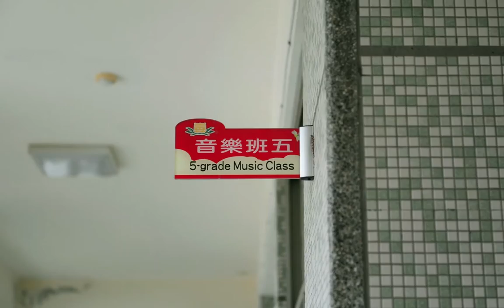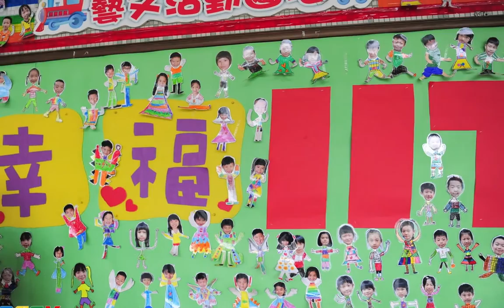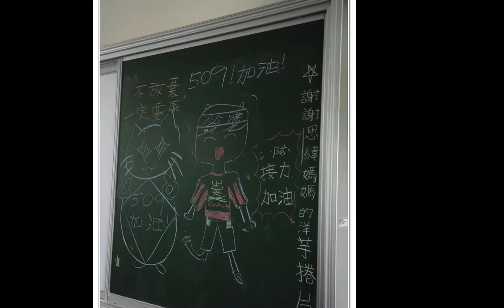我們這一班509